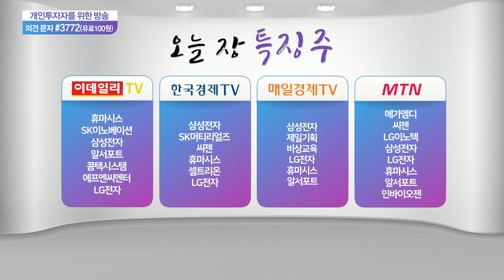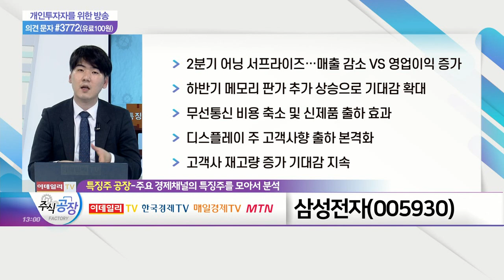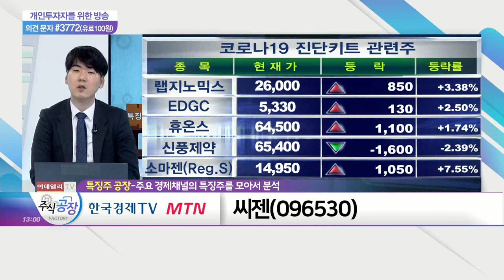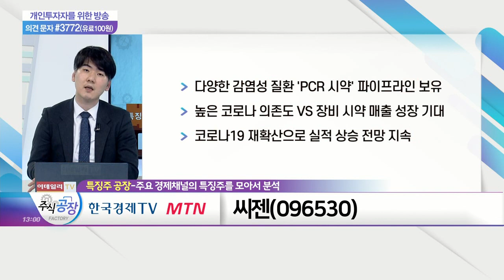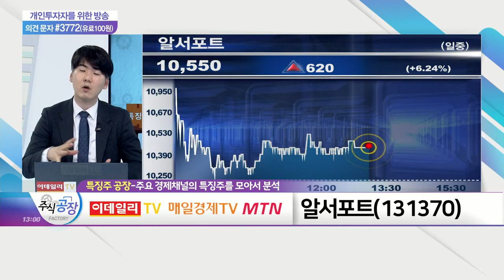삼성전자, 씨젠, 알서포트_특징주 공장 (20210707)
- 2분기 어닝서프라이즈… 매출 감소 VS 영업이익 증가
- 하반기 메모리 판가 추가 상승으로 기대감 확대
- 무선통신 비용 축소 및 신제품 출하 효과
- 디스플레이 주 고객사향 출하 본격화
- 고객사 재고량 증가 기대감 지속

씨젠(096530)
- 코로나19 델타 변이 확산세에 수혜 기대감
- 실적 대비 저평가 국면
- 풍부한 자금력·M&A 등 추가 모멘텀 기대
- 다양한 감염성 질환 'PCR 시약' 파이프라인 보유
- 높은 코로나 의존도 VS 장비 시약 매출 성장 기대
- 코로나19 재확산으로 실적 상승 전망 지속

- 2분기 호실적 기대
- 코로나19 재확산으로 재택근무 시행 가능성↑
- 일본 '리모트뷰' 가입자 재갱신 기대감 고조
- 기업의 원격 관련 수요 지속 증가 기대
- 비대면 문화 및 정부 정책 등 사업 성장세 가속